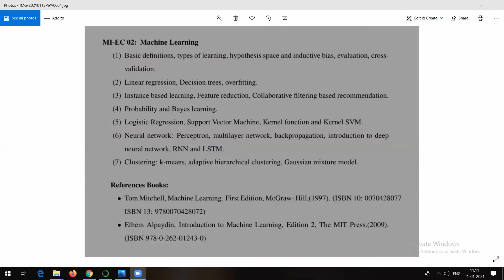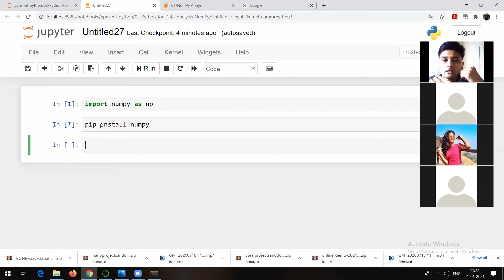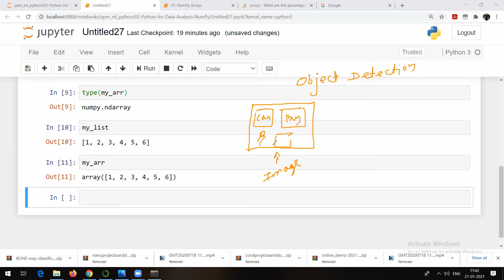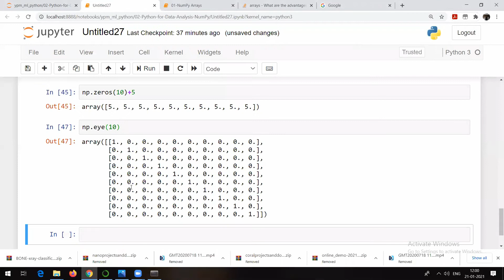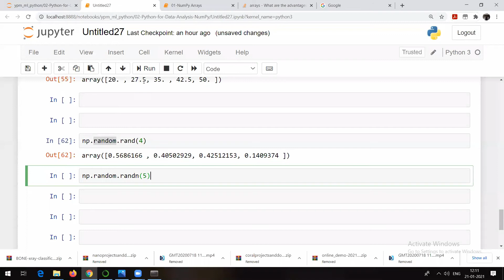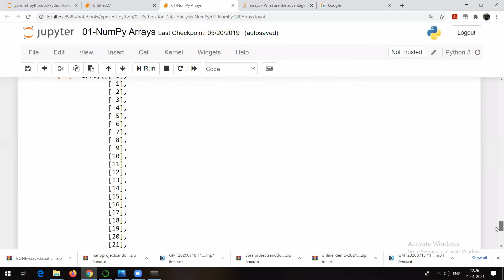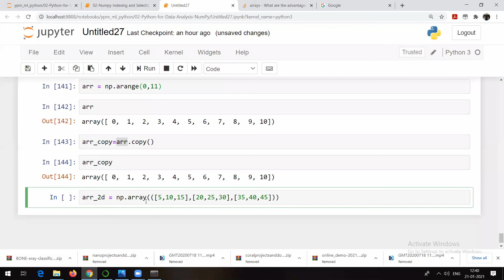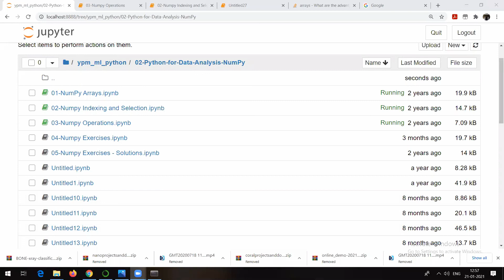Introduction to Machine Learning Session2 at Mathematics Department SPPU Pune